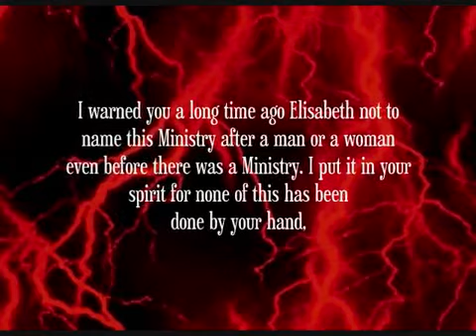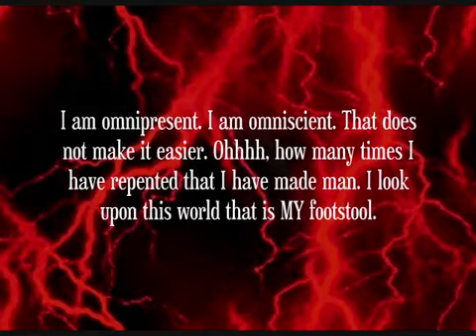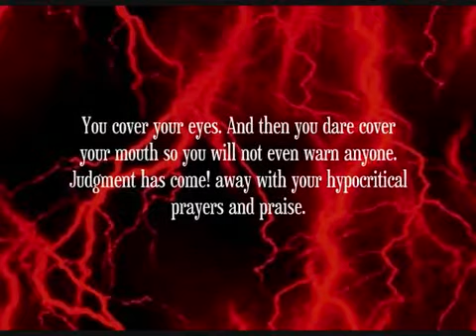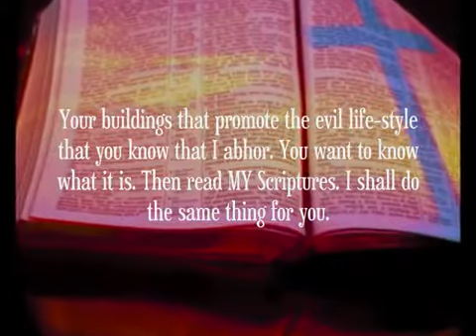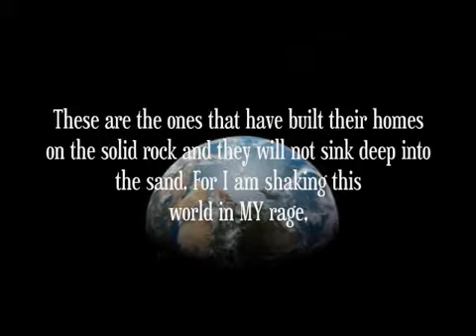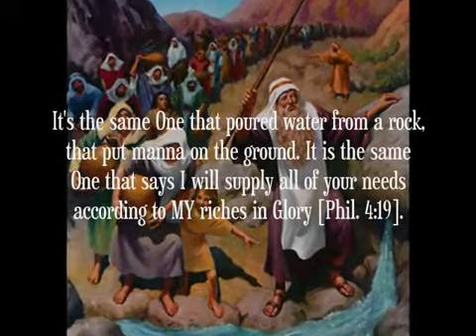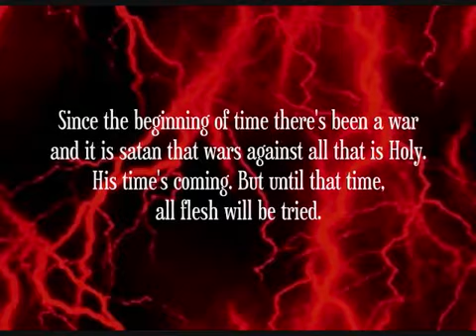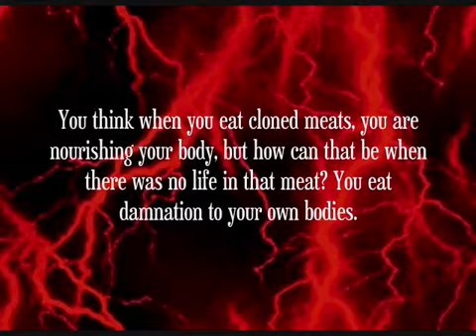YAHUVEH GOD SAYS IN Prophecy 60 - Hide Yourselves, MY Children...! (1of3)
Mirrored Video originally uploaded by native0083 (thanks)

YAHUVEH is angry but not at those who can hear His voice, He is angry at those who refuse to hear. Judgment has come on this hardened generation who has no fear of YAHUVEH. The earth quakes and shakes in fear of His wrath. Hide yourselves you who hearken unto His voice, until the wrath of YAHUVEH passes over.

Prophecy 60

Hide Yourselves MY Children, For Just A Little While Longer!

Given to Apostle Elisabeth Elijah

2 Chronicles 36:16
But they mocked the messengers of God, despised His words, and scoffed at His prophets, until the wrath of the LORD arose against His people, till there was no remedy.

The AmightyWind Ministry Crest-Seal was given to Prophet Elisabeth Elijah in a vision. At the top of the Crest is Archangel Michael who watches over YAHUVEH'S AmightyWind Ministry because we are part of Spiritual Israel. Rev. 14 & Rev. 7 Brides of YAHUSHUA are represented as are the sealed 144,000 of Rev. 7 and YAHUVEH'S Bowl and Trumpet Judgments coming upon the earth. The Sword of the SPIRIT is the Word of YAHUVEH GOD. (Eph. 6:12) The Eagle represents YAHUVEH GOD and HE'S carrying the Rod of YAH'S Wrath! YAH said don't even try to show how bent it is with HIS rage because HIS rage is so great.

Surely YAHUVEH God does nothing, Unless He reveals His secrets to His servants the Prophets. amos 3:7

YAHUVEH is jealous, and YAHUVEH avenges; YAHUVEH avenges and is furious. YAHUVEH will take vengeance on His adversaries, And He reserves wrath for His enemies; YAHUVEH is slow to anger and great in power, And will not at all acquit the wicked. nahum 1:1-3

LORD GOD YAHUVEH YAHWEH YAHVEH YAHUSHUA HA MASHIACH YAHSHUA MESSIAH YESHUA JESUS CHRIST RUACH KODESH YAHSLADYNRED HOLY TONGUES GREAT TRIBULATION WRATH JUDGMENT EARTHQUAKES FLOODS ISRAEL AMERICA UNEQUALLY YOKED MARRIAGES ABORTION CLINICS SINKHOLES DROUGHTS DEMONS CLONES CLONED MEAT WARNING WORLD WAR III